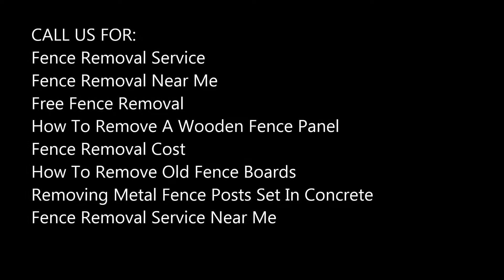Professional Fence Removal Service In Las Vegas NV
Cheap Las Vegas Fence Disposal Services: need Fence Disposal service or fence disposal near Las Vegas NV? #1 Fence Disposal Service in Las Vegas is Service-Vegas! Fence Disposal is one of those jobs that turns out to be more work than it seemed like before you get started. Take the easy way out and call Service-Vegas. Call us for Fence Disposal service, Fence Disposal near me, free Fence Disposal, removing metal fence posts set in concrete, Fence Disposal cost, how to remove fence post with car jack, how to remove a broken fence post set in concrete, how to remove a wooden fence panel near Las Vegas NV.

AFFORDABLE FENCE & RAILING REMOVAL LAS VEGAS
Looking into removing an old fence? Service-Vegas is a one-stop shop; we will remove and get rid of your old fence. Our trained professionals are equipped with the most up-to-date industry tools and equipment to dismantle and tear down any pre-existing fence you need removed. Whether it is a metal chain linked fence, iron fence, wooden fence or plastic PVC fencing, we will take it down for you.
#1 Fence Disposal Service Las Vegas
Service-Vegas can help you deal with the burden of taking down any fencing your self and then dealing with the removal of the debris. We will haul it away too! We will tear all the fencing need to be removed and haul all the debris away. We will clean up all the mess and dispose of all materials responsibly. All recyclable material will be properly recycled when possible. We are a environmentally conscience company and we take pride in what we do.

FENCE DISMANTLING AND REMOVAL LAS VEGAS NV
• Old Wood Fence Disposal
• How To Dispose Of Wood With Nails
• What To Do With Old Fence Panels
• Wood Disposal Near Me
• Where Can I Dump Wood For Free
• Where Can I Dump Wood For Free Near Me
• Refrigerator Disposal Free
• Waste Management
• Fence Contractors Nevada,
• Fence Contractors Las Vegas,
• Wood Fence Las Vegas,
• Chain Link Fence Las Vegas,
• Fence Company Las Vegas,
• Fence Repair Las Vegas,
• Vinyl Fence Las Vegas,
• Fencing Las Vegas,
• Fence Repair,
• Fence Installer,
• Fence Installation,
• Fence Builder,
• Fence Handyman,
• Fence removal,
• Fence disposal,

Service-Vegas
SERVICES: Handyman, Home Repairs, Pool Service, Ac Service, Cabinet Installation, Door Installation, Window Installation, Make Ready Services, Building Maintenance, Landscaping, House Remodeling, Home Renovation, Tv Installation, Picture Art Hanging, Interior Exterior Painting Service, Carpet Installation, Security Camera Installation
HOURS: MON TO SUN 6 AM – 11 PM

HOURS: MON TO SUN 7 AM – 11 PM

BEST FENCE REMOVAL COMPANIES IN LAS VEGAS